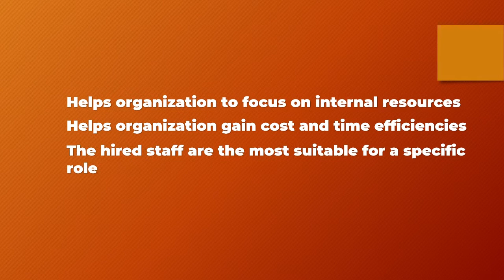HR Outsourcing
HR Outsourcing is a practice in which an organization hires a third party organization to handle its human resources activities and administrative tasks.